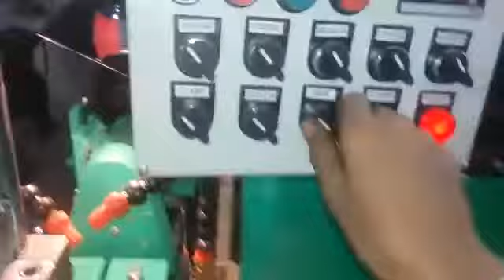spm Dubble cutter and drill machine